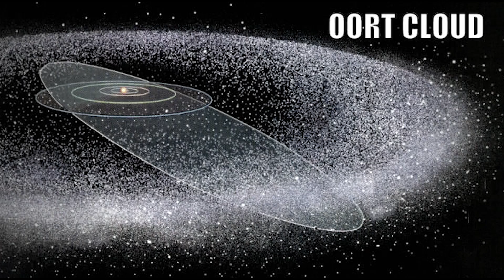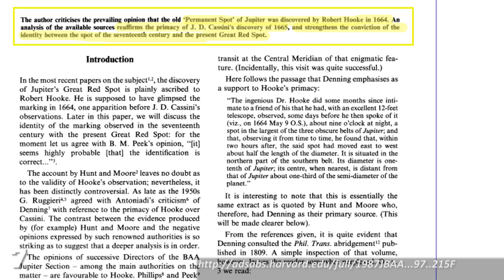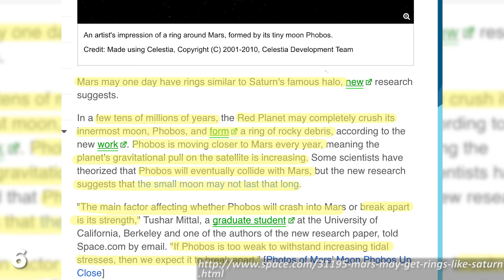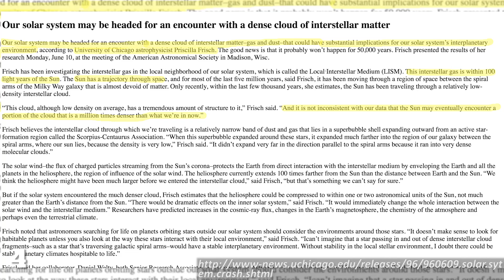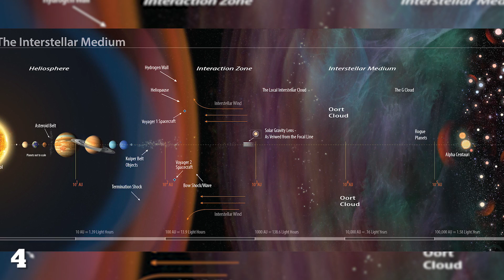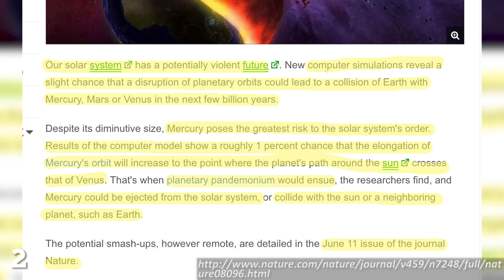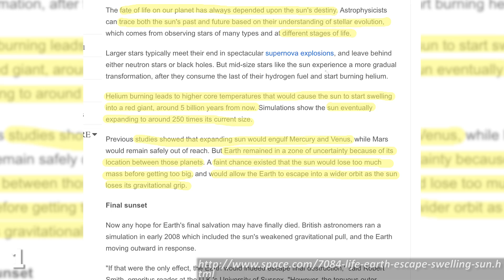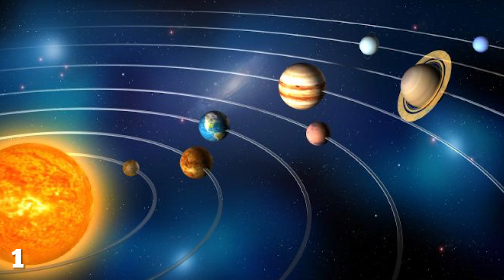7 SCARY Future Space Events...that Affect Us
7 SCAREY Future Events in Our Solar System...that Affect Us

From us entering a gas cloud in the next 20 years to the sun exploding to life forming on mars...these are 7 Scarey Future Space Events that Affect Us.

This is Jupiter’s Giant Red Spot, and it has suffered from this pretty major zit for as long as mankind has observed it, but could this be about to change? The spot is actually a giant raging 300 mile an hour storm which has lasted for at least 186 years, and in all probability much longer. The first people to observe the Spot were Robert Hooke and Gian-Dominique Cassini sometime between 1664 and 1665, but more detailed observations were made in the 1800s, and when we compare images of the Great Red Spot taken by Hubble recently to those shot in the 19th Century, we can see that the Great Red Spot has shrunk by half.

Jupiter, Saturn and Neptune all look pretty fancy with a ring around them don’t you think? Uranus has a ring too, which sounds pretty painful. But do you ever wonder if Mars gets jealous and wishes it had one of its very own? Well if you wait around long enough you just might see this happen.

Despite being a gas giant Jupiter is believed to have a solid core made of iron, rock and ice, but after an experiment by planetary scientists at the California Institute of Technology it seems that this solid core may not last forever.

For at least the past 45,000 years our solar system has been making its way through a cloud of gas called the Local Interstellar Cloud. But a study of these interstellar clouds undertaken over several decades by various universities including Chicago and New Hampshire has revealed that we may be about to pass through it, with devastating results.

Human beings haven’t visited the Moon since 1972, so it’s no surprise that she may wanna start seeing other people. But sometime in the far future that giant ball of grey cheese in the sky will begin to leave the Earth behind, and the consequences for anything still living here will be huge.

In a 2009 issue of the journal Nature the results of a computer simulation were published which showed that at some point over the next few billion years there is a small chance that Mercury could go…a little crazy. Jupiter’s gravity is so strong it actually warps Mercury’s orbit, which at present is elliptical, but could one day become so distorted it overlaps the orbit of Venus. And if that happens, there isn’t a pile of doo doo or a fan big enough to use as a suitable metaphor to describe the carnage that will unfold.

It’s inevitable folks. All great stories must come to an end, and the solar system’s eventual quadrillion year run will finish with an absolute doozy.